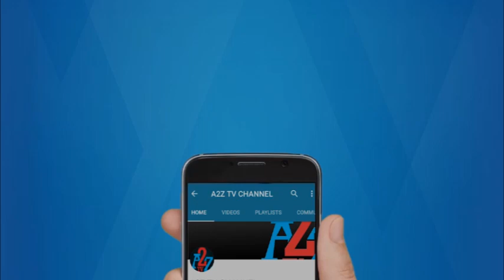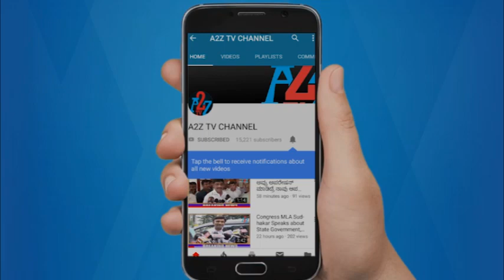ಕೊಟ್ಟೂರು : ತೂಲಹಳ್ಳಿ ಗ್ರಾ.ಪಂ ಗೆ ಭೇಟಿ ನೀಡಿ ಶಾಸಕ ಎನ್‌.ಟಿ ಶ್ರೀನಿವಾಸ್ ಅವಲೋಕನ ನಡೆಸಿದರು.| A2Z News